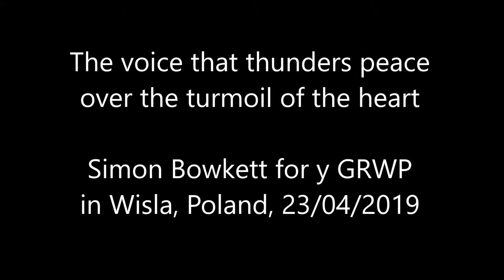ELF thundering waters video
Six minute video from Poland about how the Bible helps with rural and farming stress ... across the world.